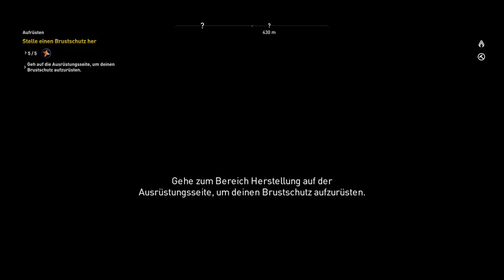Assassin's Creed: Origins #02 - Let´s Play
Plattform: PC
Spiel Kaufen:
PC, PLAYSTATION 4, XBox ONE